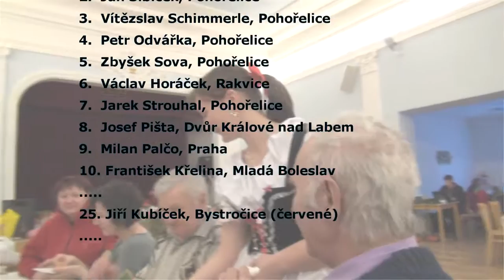11. Zelofest v Pohořelicích - Ponava, Rozmarýnek, OU Cvrčovice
Video z 11. ročníku koštu kysaného zelí v Pohořelicích, konaného 26. ledna 2013. Na akci vystoupili mj. cimbálová muzika Ponava, dětský folklorní soubor Rozmarýnek a žáci z Odborného učiliště Cvrčovice